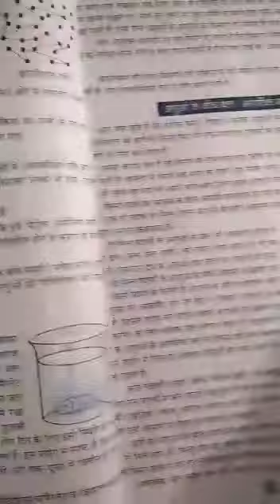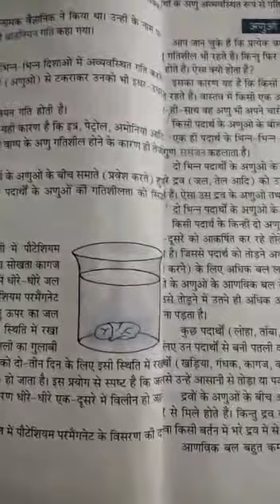Study 94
Class -5 ( अध्याय 2 पदार्थ तथा उससे बनी वस्तुए )